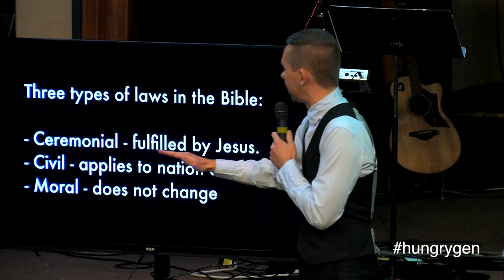The Tale of Two Trees - Vladimir Savchuk